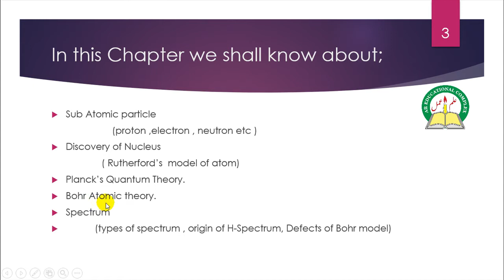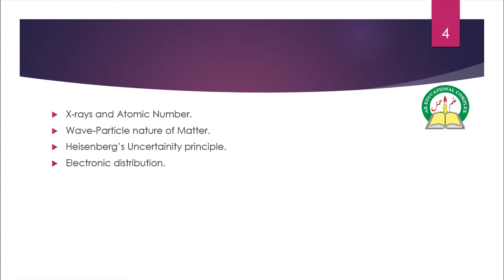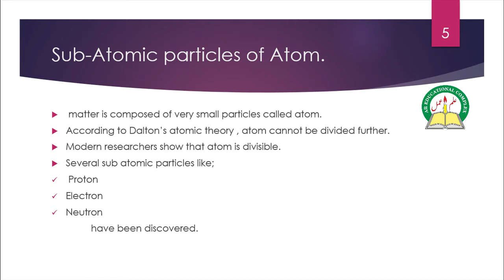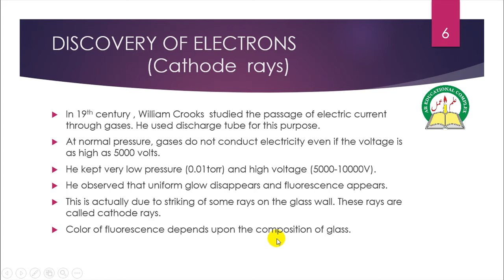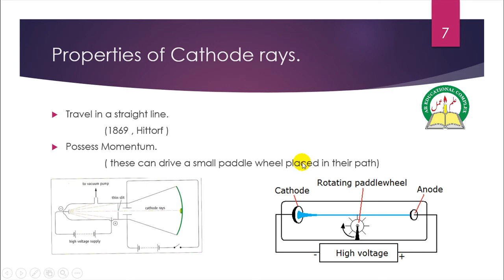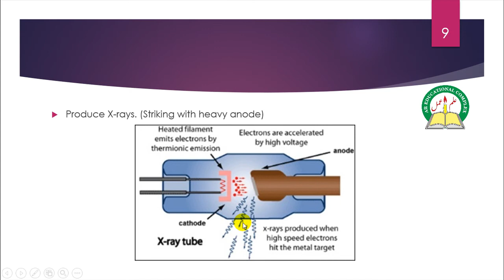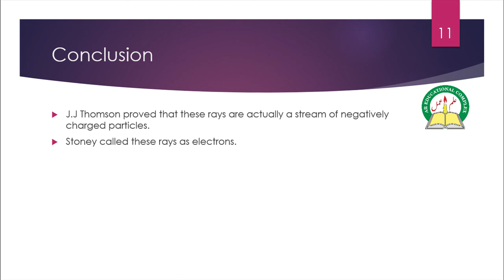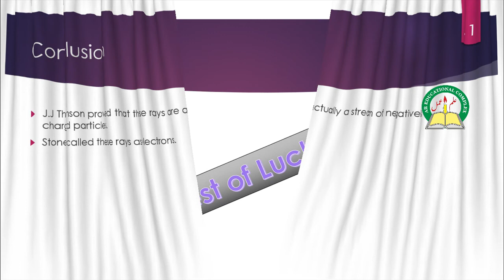Discovery of cathode rays by William Crocks 1st year Chemistry ch5 fsc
in this video we shall learn about Sub_atomic_particles Discovery_of_cathode_rays Discovery_of_electrons. This topic is taken from chemistry 1st year chapter 5 fsc